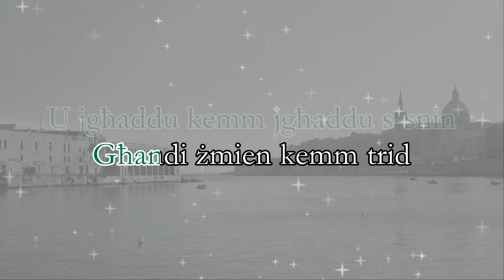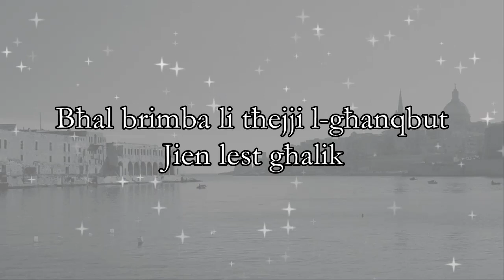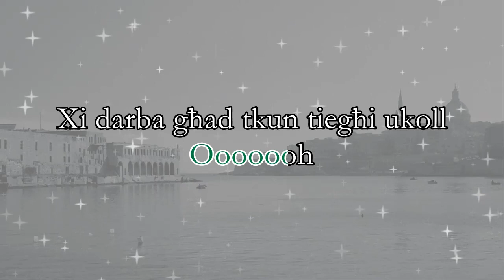Djun — Ukoll (bil-lirika għall-karaoke)